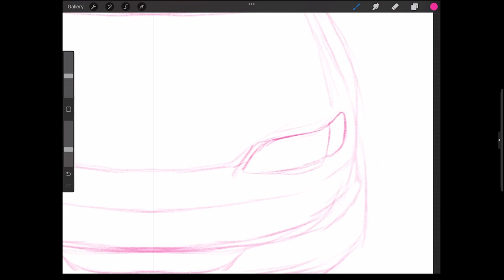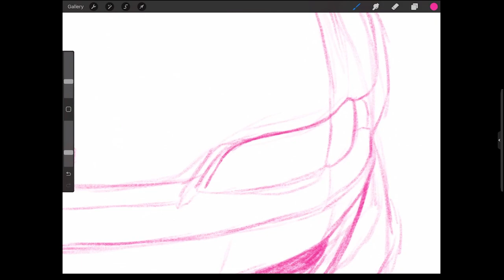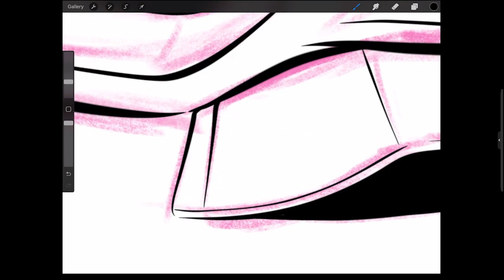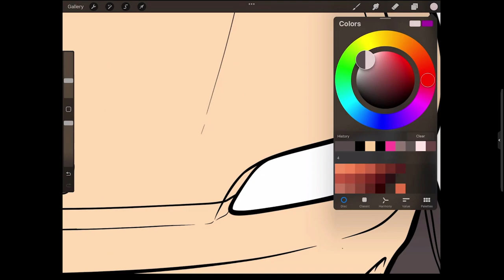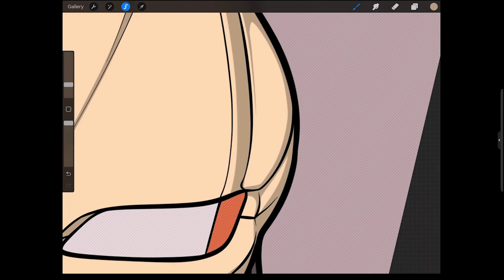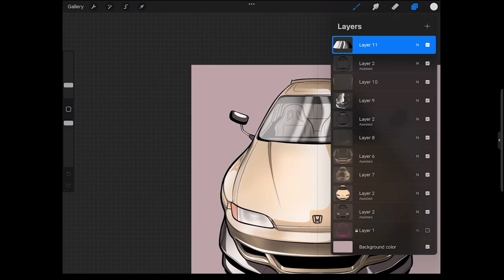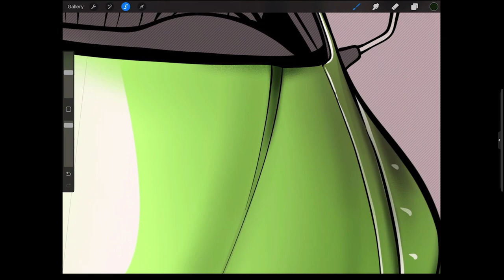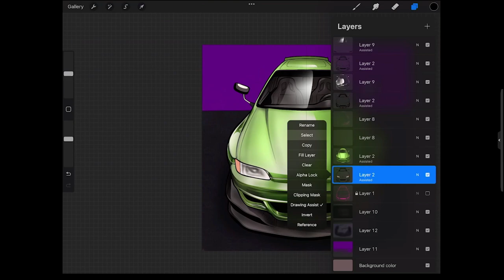THE BEST DRIFT ART HONDA 2023! PROCREATE